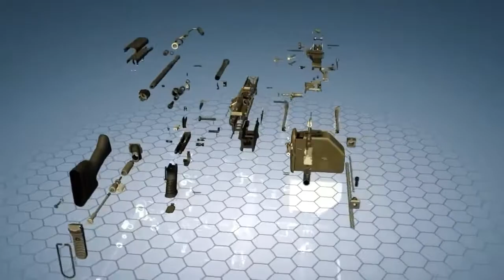How M249 Saw Machine Gun Work || Full HD 3D Animation